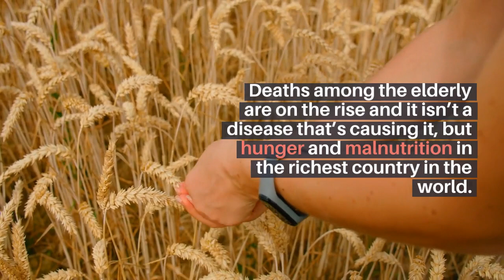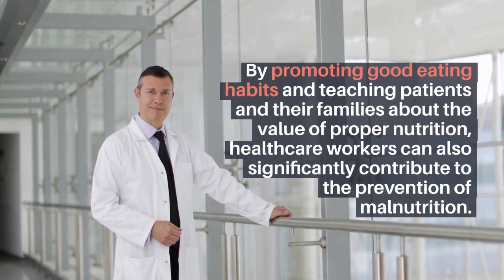Healthcare Has a Role in Malnutrition Death in the US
Hunger and malnutrition are killing kids, adults and the elderly in the US and the healthcare system has a duty to respond or contribute to these deaths.